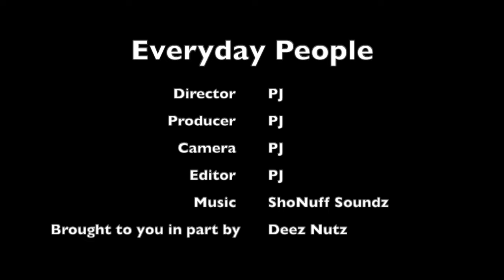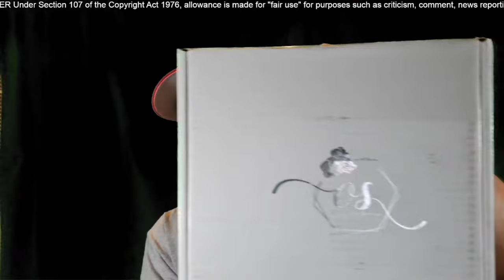Woman Used A GPS Tracker To Catch Her Husband with Another Woman Takes Her To Court